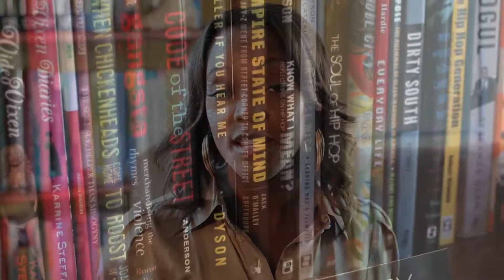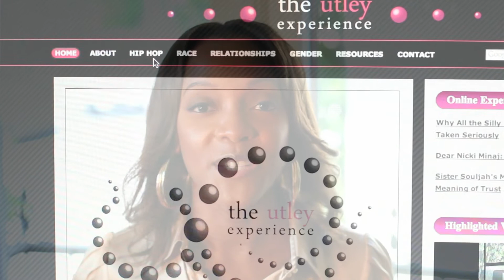LIFE & LOVE VOL 3 with Dr. Ebony A. Utley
In this third series of LIFE & LOVE, i was giving the opportunity to document Dr. Ebony Utley. In my opinion, i feel like she an important woman figure in our times. This mini documentary is just a small portion of what she has in store for the world and is on her way to be one of the greats like bell hooks. The respect that she has now will grow in time, but for now, she is in a position to make her own noise. With out further due, Dr. Ebony A. Utley!

shot and edited by Bodega Man
Hair and makeup by Jayzmayne Chatman of Glam Squad LA
Artistic Direction by Christopher Eclipse
songs: "Baby Gone", "Statue of Liberty", "A Million Girls", and "Heartbeat (Quadron Remix)".